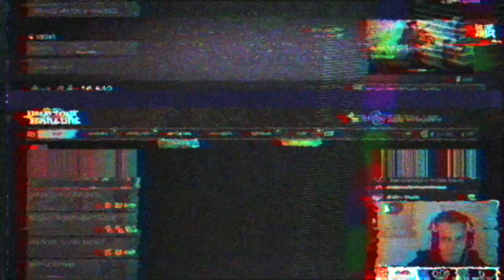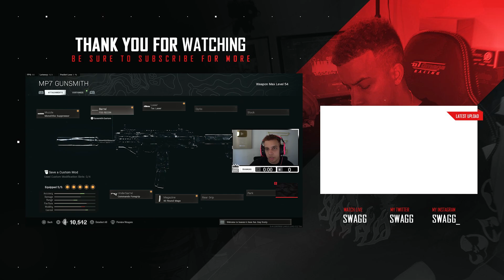Warzone BEST GUN 600 Days Later..